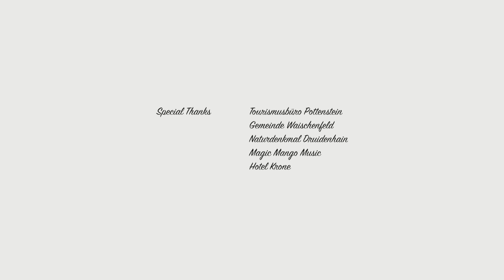Louie Vail - Can't Help Falling In Love (cover)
One of my favourite wedding songs.
It would be a great honor for me to sing and be part of your wedding day.

oder
Besuchen Sie mich auf meiner Homepage

Gaffer: Dominik Schweiger

Fashion &Styling by: Marlies Schmidt